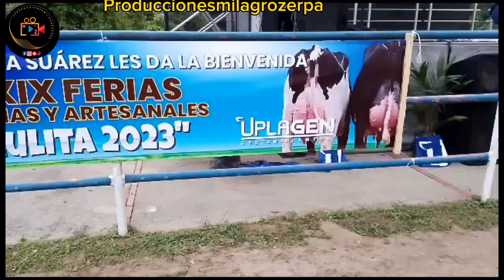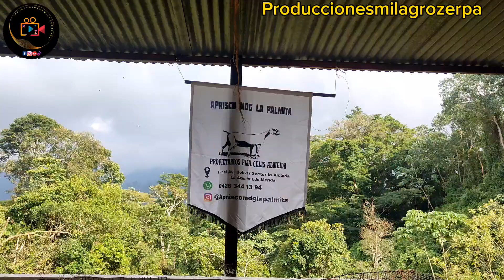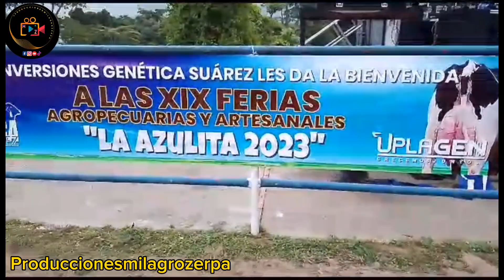Ferias Agropecuarias y Artesanales la Azulita estado Merida 2023